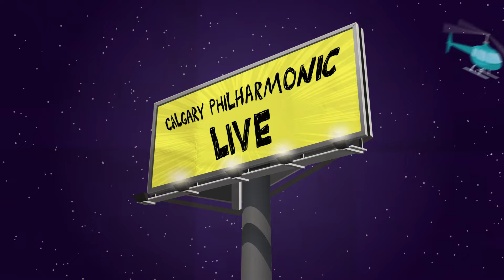An Orchestra Adventure / Webisode 3: Brilliant Brass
AN ORCHESTRA ADVENTURE
with Maestro Karl and friends

Webisode 3: Brilliant Brass

Join the Calgary Philharmonic and Associate Conductor Karl Hirzer for a fun and educational tour of the Orchestra! This four-part online series takes kids on a musical journey through the four sections that make up a symphony orchestra: woodwinds, strings, brass, and percussion.

Along the way, they'll encounter different instruments and some of the musicians who play them, as well as take a few side trips to discover interesting facts about music and famous composers.

This series of four 15-minute episodes is perfect for parents and educators who want to share the symphony orchestra experience with children and spark a life-long love of classical music.

In this webisode, we take a tour through the instruments in the brass family — trumpet, horn, trombone, and tuba. This is not only the shiniest section of the orchestra, but it can also be the loudest. Along the way, we learn some fun facts about the life of Beethoven, a composer who overcame his hearing loss and changed the course of music history.

Made possible by the generous support of the Rozsa Foundation and the Calgary Foundation.

Featuring:
Karl Hirzer, Maestro
David Reid, Trombone
Heather Wootton, Horn
Adam Zinatelli, Trumpet
Tom McCaslin, Tuba

Written by:
Karl Hirzer

Directed by:
Braden Dereniwski

Illustrations by:
Omar Jeha

Animation by:
Brock Mitchell

Producers:
Janet Bwititi
Chris Krieger

Education Specialist:
Alysha Bulmer

Script Advisor:
Jason Stasiuk

Produced by:
DDG

Maestro Karl dressed by:
Umberto’s Custom Tailors

Special Thanks:
Paul Chirka
Natalia Kacperski
Robertson Davies Zinatelli

Music recorded by Calgary Philharmonic

WAGNER Prelude to Die Meistersinger von Nuremberg
PROKOFIEV Romeo and Juliet Suite No. 2
R. STRAUSS Der Rosenkavalier Suite
DVORÁK: Cello Concerto
BEETHOVEN Symphony No. 9
(featuring Calgary Philharmonic Chorus)

Rune Bergmann
Music Director
Calgary Philharmonic
Experience the Calgary Philharmonic from home. You'll find our most recent videos, featured live-streams, blog posts, and news from our musicians!

The Calgary Philharmonic Orchestra is a pillar of Calgary’s vibrant arts community and since 1955, has grown to be one of Canada’s most celebrated live music ensembles. Each Season, the CPO presents classical masterworks, pop favourites, bold collaborations, and cutting-edge new works. Led by Music Director Rune Bergmann, the CPO consistently attracts world renowned guest artists and dynamic conductors.